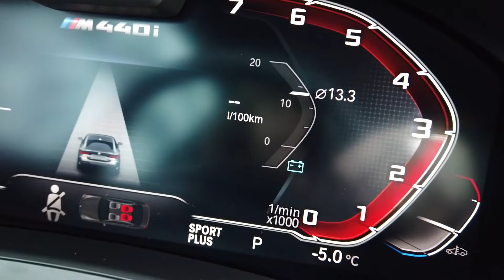„BMW M440i xDrive MHEV Coupe” - 01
Matyt daugiausia dėmesio sulaukęs naujojo BMW 4 dizaino elementas – jo milžiniško dydžio grotelės.
Toks dizainerių sprendimas komentatorius suskirstė į dvi stovyklas. Vieni - giria, kiti – stebisi ar net peikia. Kaip Jums toks sprendimas?

O man rodos, kad apie valstybinį numerį, privalomą ant automobilio, šio modelio išorės dizaino kūrėjai pamiršo. Juk šis elementas turi būti beveik ant kiekvieno automobilio (kai kuriose JAV vietose automobiliai valstybinius numerių ženklus turi tik gale), taip kaip ir žibintai, logotipas, priekinis stiklas ar tos pačios grotelės... Juk valstybinis numeris taip pat yra bendro automobilio dizaino dalis.
Aš suprantu, kai koncepciniuose modeliuose žibintai, veidrodėliai, grotelės ar kiti elementai būna futuristiniai, tačiau serijiniuose, dėl funkcionalumo, saugumo ir kitokių reikalavimų, jie keičiami labiau tradiciškais. Šis BMW 4 - tai jau ne koncepcija, o realus modelis.
O gal ir tinka tas numeris ant grotelių, kaip manote?

Licence Artlist Ltd music:
AmpedAdapter_by_MarcRobillard_Artlist
NoLieNoLeadVocals by NiahnftGRP Artlist